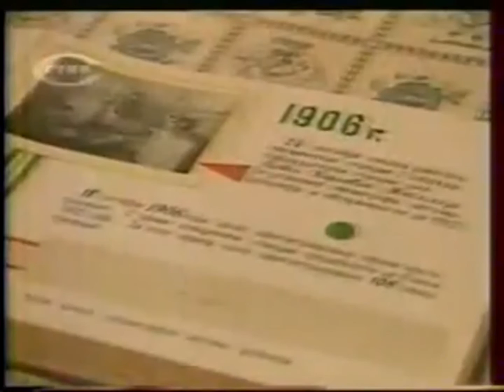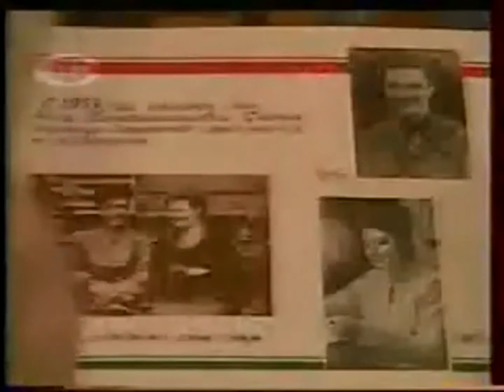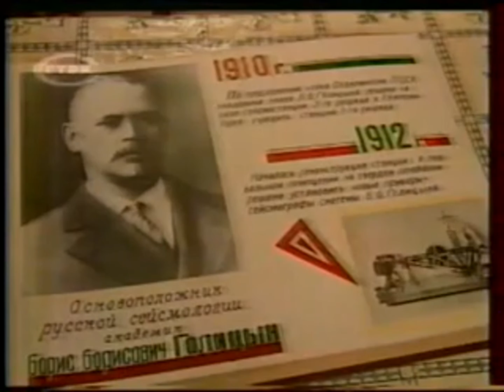Екатеринбургские тайны. Секрет вещей горы.